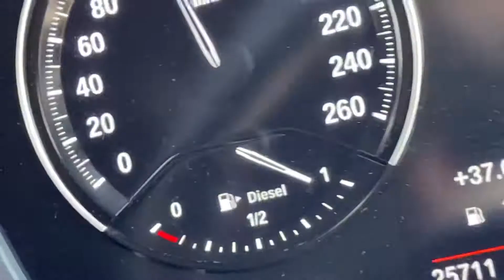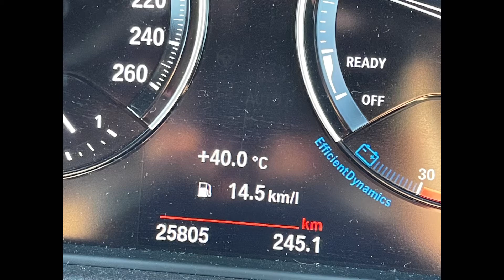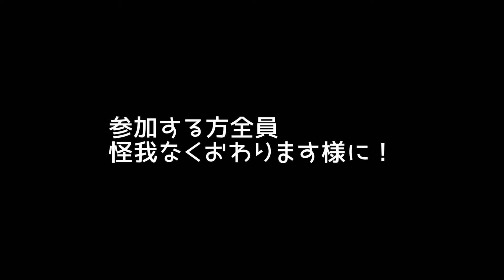中間目標６３ｋｇ達成したダイエット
一応目標値クリアしたが、、